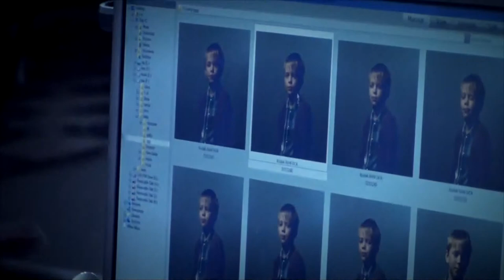SANTA - Plakato Fotosesija